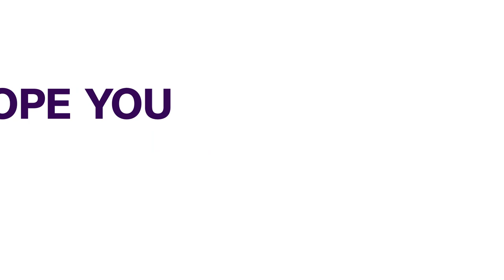Workers Day Benue Workers Celebrate 2024 May Day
Benue State workers   have joined their counterparts across the country to celebrate this year’s workers day amidst jubilation as the state Governor hyacinth Alia promised better welfare packages.